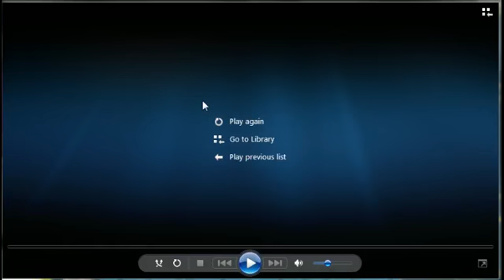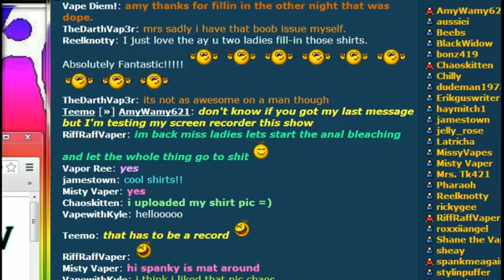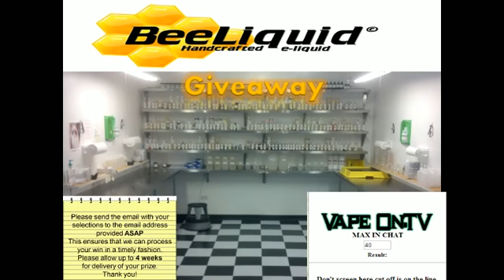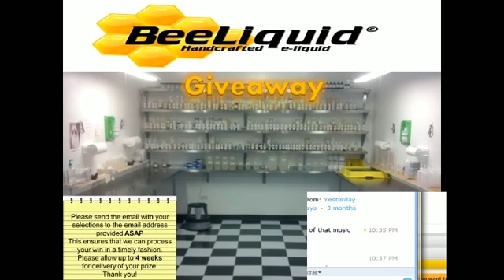Spank n' Amy 8-2-13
Here's the replay from the August 2nd edition of Spank n' Amy hosted by Spankmeagain and AmyWamy! Be sure to check out the show live on Friday nights at 11/10c, only